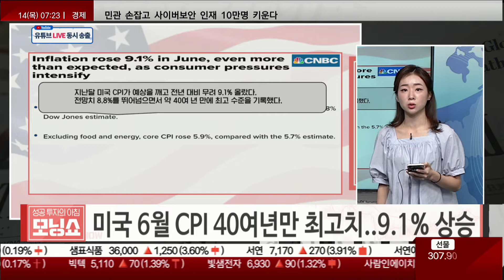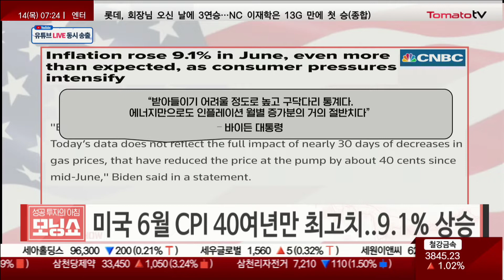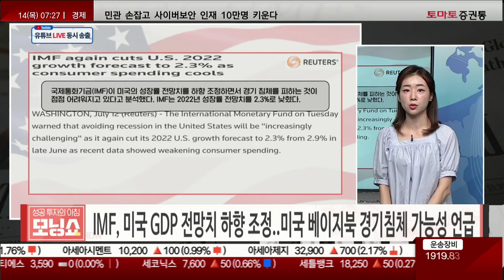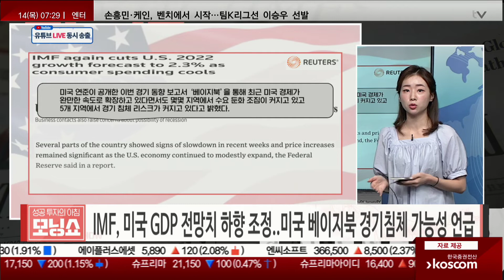CPI 9.1% 상승ㅣ베이지북, 경기침체 가능성 언급ㅣ넷플릭스의 파트너 'MS'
· 미국 6월 CPI 40여년만 최고치..9.1% 상승
· IMF, 미국 GDP 전망치 하향 조정…미국 베이지북 경기침체 가능성 언급
· 넷플릭스 스트리밍 서비스 파트너로 마이크로소프트 낙점